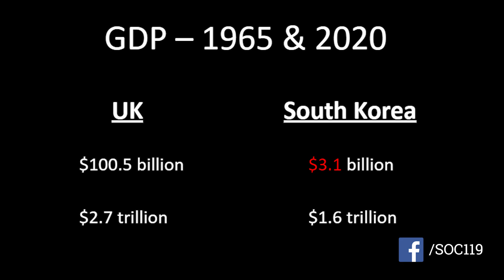"Korea’s “Soft Power” Hallyu"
This is a short segment from an introductory class on race and culture that is taught by Dr. Sam Richards at Penn State University. Today's video comes from the sixth class of the Fall 2021 semester. The live stream took place on Thursday, September 9, 2021